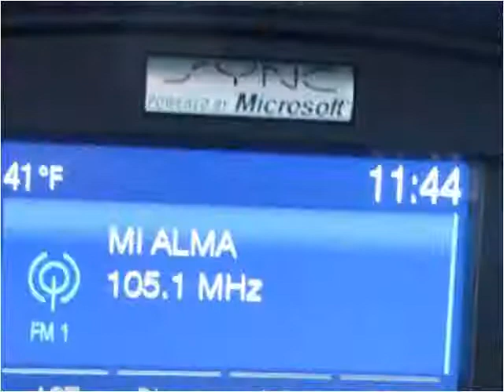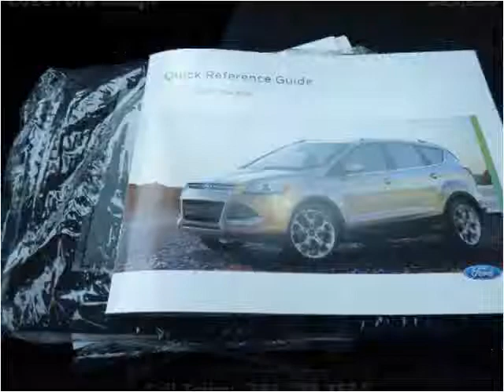2014 Ford Escape Used Cars Chicago, Burbank IL